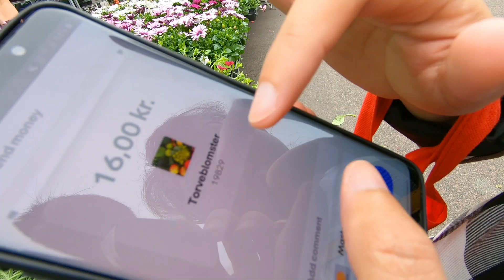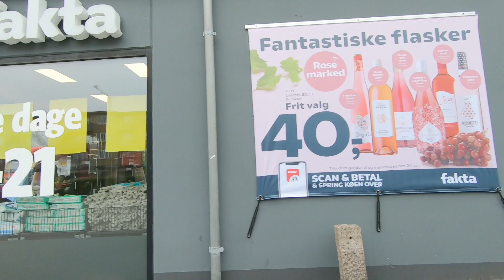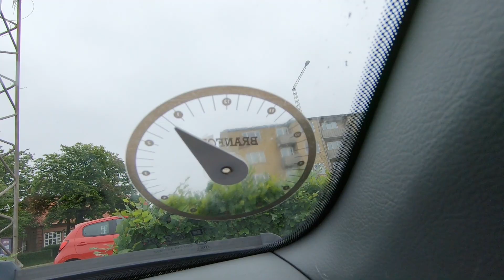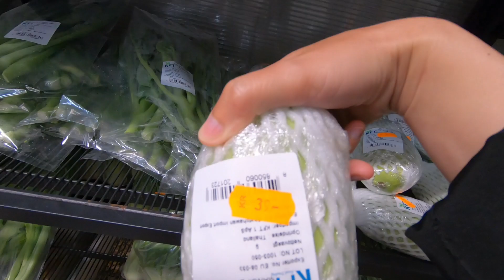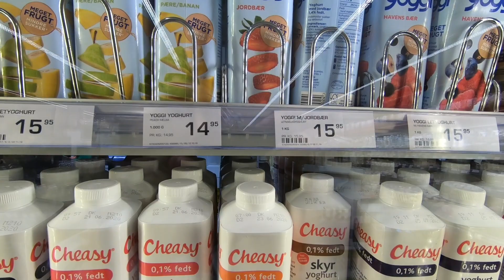Một ngày cuối tuần của bọn mình: Đi chợ, nấu ăn, chơi game, chém gió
Tóm tắt nội dung video: mọi người bấm vào số bên dưới thì sẽ đến ngay nội dung mình muốn coi
3:40: Chợ truyền thống ở Đan Mạch
13:40: Tại sao kênh YT của mình tên là "Bốn Lúa ở Đan Mạch"
14:30: ĐI siêu thị đồ châu Á KFT
19:24: Nấu ăn và chơi game

© Bản quyền thuộc về Bốn Lúa
© Copyright by Bốn Lúa ☞ Do not Reup